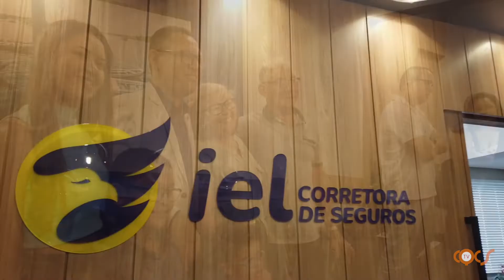IEL CORRETORA DE SEGUROS PROMOVE INAUGURAÇÃODA SUA NOVA MATRIZ EM SALVADOR-BA